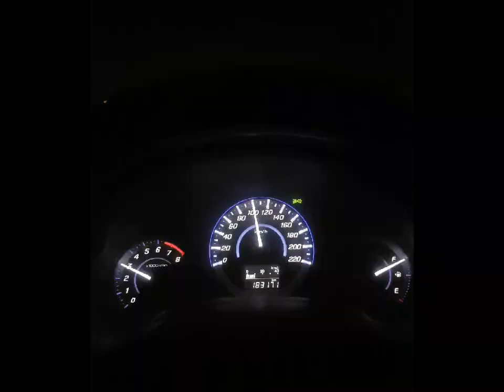TRIP FOR PIND